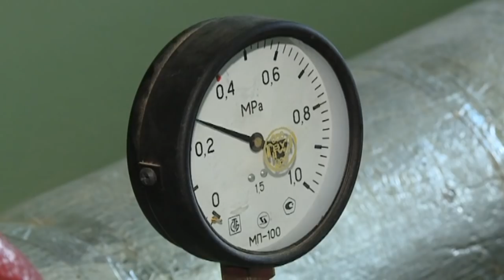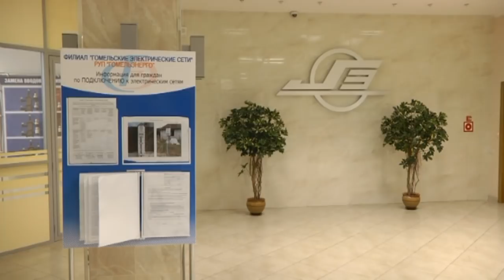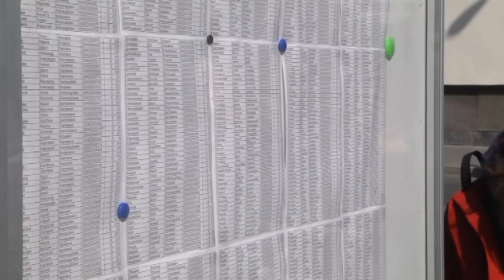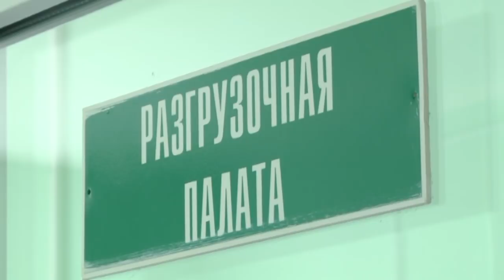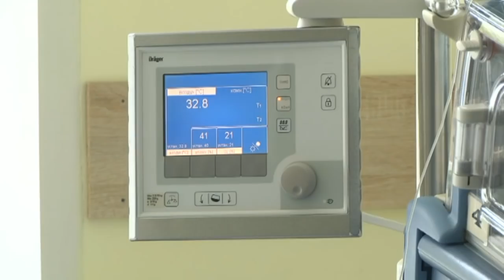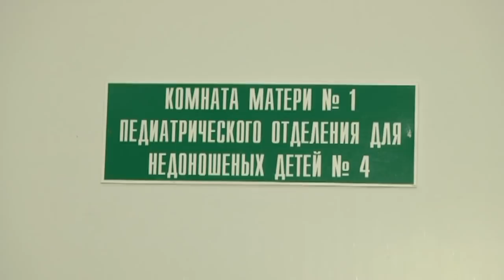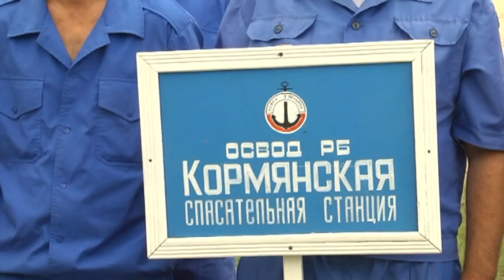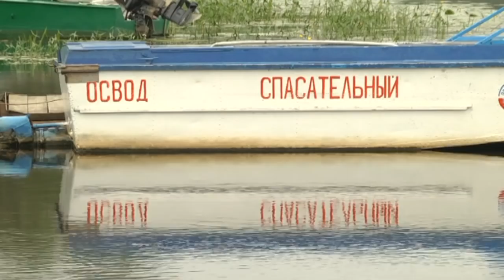19 07 2018 НОВОСТИ